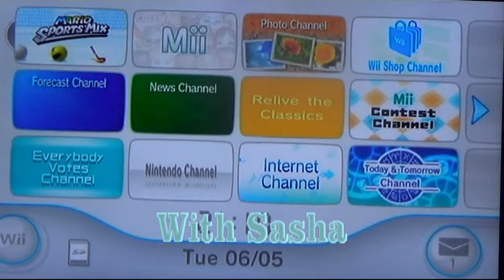Mario Sports Mix Episode 1 Tall & Short Team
Sasha plays some hockey in mario sports mix.